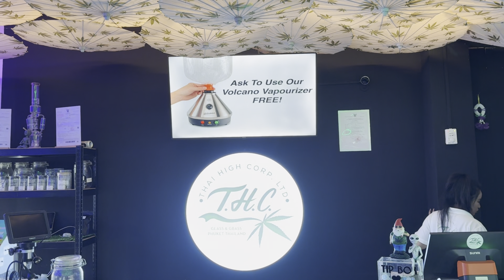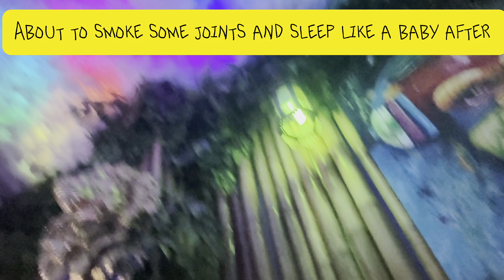Weed Legalised THC Phuket Review